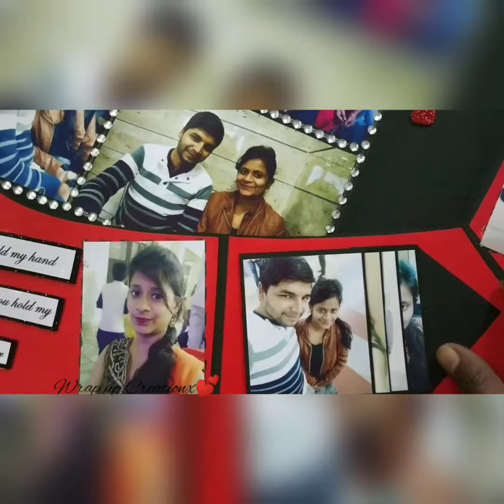GIANT HEART FOLD CARD|| Handmade Card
Product-GIANT HEART  CARD
Something unique that can be gifted to your friend, family, member, wife, husband, anyone.

Comment and tell us how do u like it.
YOUR APPRECIATIONS ARE MOST VALUABLE💕